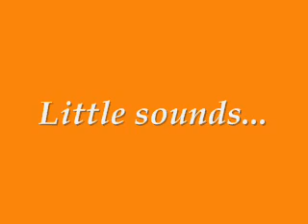JIMMY JORDAN The Grass Looked Greener